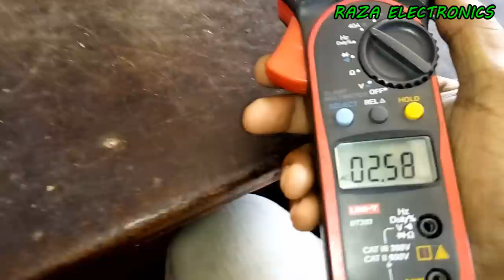Motor rewinding 1 hp complete rewinding details in hindi urdu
is video me 1 hp motor ki rewinding ka mokammal tariqa tafseel  bataya gaya he
i hope is video me ap ko bahut khuch sekhne ko mille ga
video achhi lage to isse like aur shear zaroor kejiye aur is video ke bare me comment me apni qeemti raye bhi dejiye